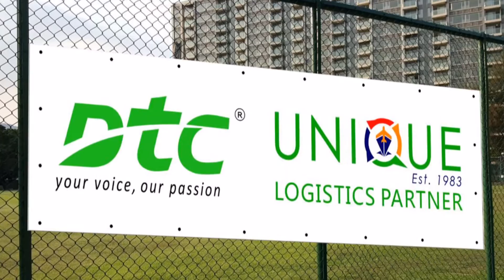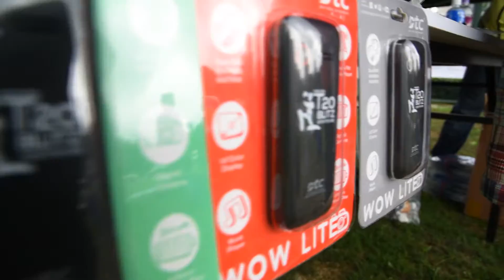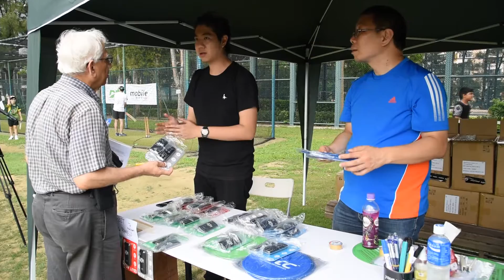DTC Hong Kong T20 Blitz Cricket Games 2016 - Title Sponsor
DTC Hong Kong T20 Blitz Cricket Games 2016 - DTC brand has taken the Title Sponsor for this event, working closely with Hong Kong Cricket Association and all teams, ensure this event is launched 1st in Hong Kong and successful one.